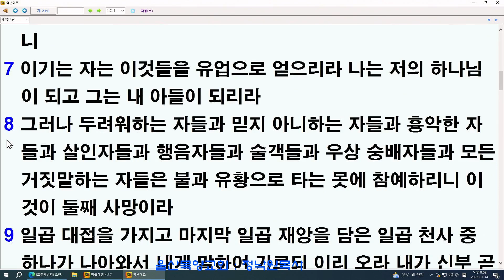정낙원 목사 / 허상의 세계와 실상의 세계 (계 21장 1-7절) 20230714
예수그리스도의 구속사

교회 주소  :  울산시 북구 화암 3길 19  5층
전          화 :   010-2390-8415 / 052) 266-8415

도서 출판 안내

1. 사랑의 노래(아가서 강해) / 절판
2. 천년왕국
3. 그 믿음(히브리서 11장 강해)
4. 아담아 네가 어디로 가느냐
5. 고엘이야기(룻기 강해)